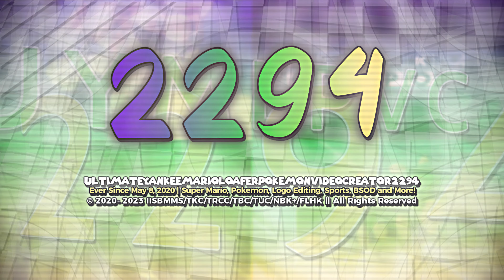(Throwback of May 2023) MarioLoafer's Jorby Deluxe Logo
Logo Made By @Elecarlton